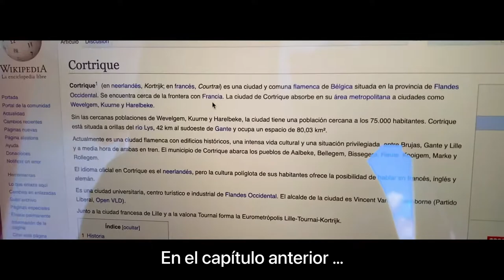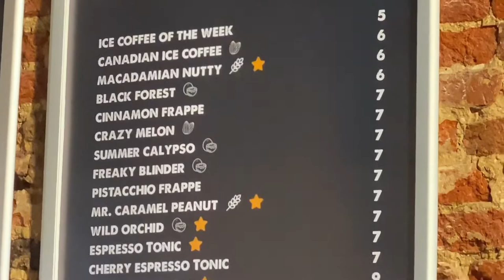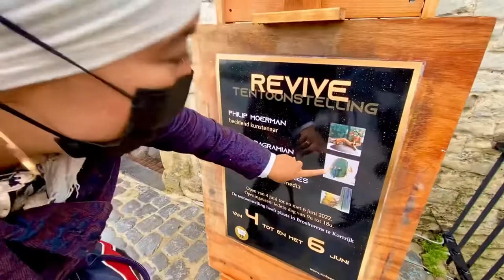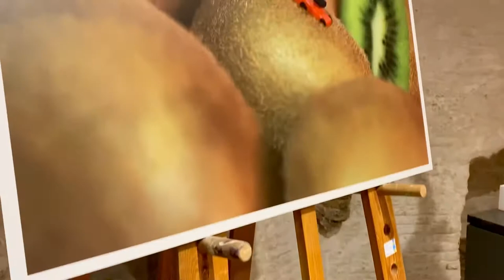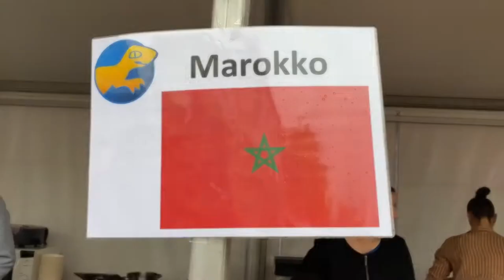Qué ver en KORTRIJK (COURTRAI) ? 🇧🇪 GUÍA DE VIAJE BÉLGICA [Destino al azar - Capítulo 2]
Hola familia,

En el primer capítulo decidimos elegir un destino lanzando un dardo hacia un mapa del mundo. Después de organizar el viaje desde la isla caribeña de Guadalupe (avión, taxi, tren) nos pusimos en marcha y llegamos en París.

Ahora en este segundo capítulo nos tocó llegar hasta Lille (norte de Francia) para recoger nuestro coche y llegar hasta la ciudad de Cortrique ( Courtrai en francés / Kortrijk en flamenco).

Cortrique es una ciudad flamenca de Bélgica situada en la provincia de Flandes Occidental.
La ciudad ofrece, aparte de su interés arquitectónico, museos, muchas tiendas, restaurantes, etc.

Cuenta con lugares de mucho interés como el Béguinage (Begijnhof St Elizabeth), un barrio histórico construido en 1238 y que es Patrimonio mundial de la UNESCO), o las torres del Broel (Broeltorens).

Además no podemos olvidar mencionar la gastronomía belga y sus famosos y sabrosos gofres !

¿Qué nos encontraremos? ¿Merecerá la pena? ¿Cómo será nuestro hotel? ¿Qué se come allí ?